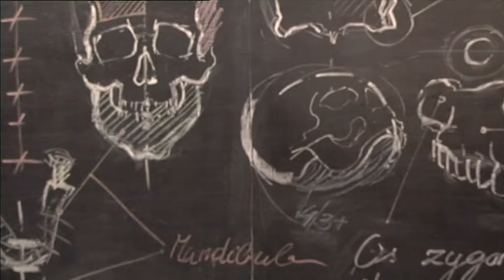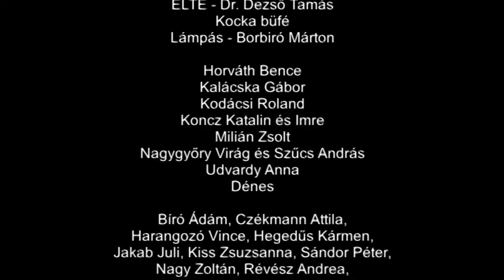Day - SHORT FILM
SZFE short film / student film 2007
Főszereplő: Kovács Éva
Vágó: Hargittai László
Operatőr: Kovács Claudia
Rendező: Koncz Teréz